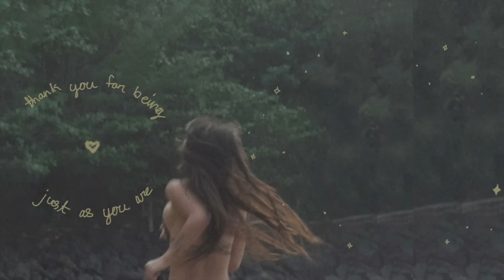Simple Recipes for anti bloating, anti aging, and gut health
These are recipes I've been eating that digest so well and leave me feeling really nourished at the same time! I have recently been going through some gut heath issues and have slowly started trying a Low FODMAP diet, but as I am just dipping my toes in, not all of these are strictly Low FODMAP, however, you can easily tweak the recipes as needed and omit those specific ingredients.

I've missed you! Thanks for being here and watching my videos even after I spend a decent amount of time away.

- RECIPES -
Cucumber salad
6 Persian Cucumbers sliced into coins
1 Cup Radicchio chopped
1/2 small red Onion finely sliced
1/2 Sup Parsley finely chopped
1 Cup Cherry Tomatoes halved
1-2 Avocados chopped
Dressing:
1/3 Cup Extra Virgin Olive Oil
1 Lemon juiced; you can use 2 lemons if you like your dressing extra tangy like I do
1 Tablespoon Sumac

Kale Salad
1 Bunch Curly Kale
1 Avocado
(optional) White Beans drained and rinsed
1/3 Cup Hemp Hearts, sunflower seeds, pumpkin seeds
Dressing:
1/4 Cup Olive Oil
1/4 Cup Lemon Juice
 1-2 Tablespoons Maple Syrup
2 Teaspoons Dijon Mustard
(optional) garlic powder to taste

Mac & cheese
**season it like crazy. It’s of course not going to replace cheese but it does provide a nice cheese texture and can be amplified by whatever goodness you season it with
Gluten free Mac noodles & breadcrumbs
1.5 Tbsp coconut oil or vegan butter
3 Tbsps brown rice flour or gluten free flour of your choice
2 - 2 1/2 Cups unsweetened almond milk (or any you prefer)
1/3 Cup nutritional yeast
Salt and  pepper to taste
Herbs of your choice!

Kabocha Soup
1 Kabocha squash
2.5 Cups low FODMAP vegetable broth
1 Carrot
1/2 Can of beans or tofu
A Handful of leafy greens
1/2 Cup canned coconut milk (optional)
Season with:
2 Teaspoons freshly grated ginger root
1 teaspoon turmeric (optional)
cinnamon, curry spice mix, salt & pepper to taste
1 tablespoon white miso, use gluten free if following a GF diet (optional)
Garnish with lemon, pumpkin seeds and cilantro

Sweet potato pancakes
2 Cups gluten-free flour
2 Tsp baking powder
A pinch of salt
1 Cup sweet potato
1 1/4 cup Unsweetened almond milk
2 Tsp flaxseed
2 Tbsp maple syrup
A handful of berries
chopped nuts or seeds for toppings & more syrup

Berry Cobbler
This has absolutely No measurements because I forgot to measure while cooking. But the ingredients are a blend of whatever gluten free flours you have on hand or to use solely oats as the topping, mixed with a little bit of maple syrup, cinnamon, 1.5 teaspoons of baking powder, a pinch of salt mixed with unsweetened almond flour until a crumbly dough forms. And for the filling I used whatever berries I had mixed with a squeeze of lemon, a dusting of tapioca flour to make it more binded, and a light drizzle of maple syrup is optional. Lay the flour mixture on top of the berries and sprinkle with oats. As long as you get a dough like texture on top, then baking at 375 until golden brown will leave you with a perfect cobbler. I topped with Cocojune turmeric vanilla yogurt!

- TIMESTAMPS -
0:00-0:50 food neutrality
0:50-2:50 Persian cucumber salad
2:50-3:28 Kale & white bean salad
3:28-5:02 Mac & cheese
5:02-6:37 Kabocha squash soup
6:37-7:33 Bluberry sweet potato pancakes
7:33-9:19 Strawberry cobbler
9:19-10:00 LUV U BYE